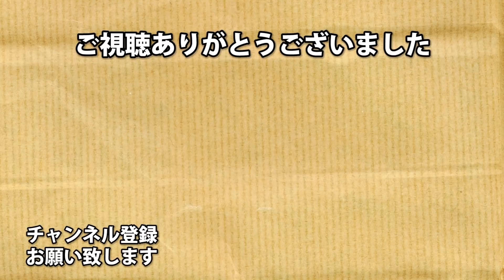#60 最低な試合 デッドバイデイライト【Dead by Daylight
ずっとやりたかったDead by Daylight！！

今回は生存者！